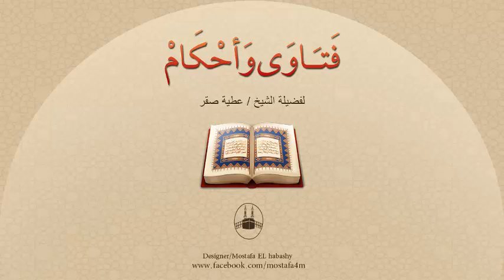رجل له زوجتان فرضع من إحداهن شاب فهل له ان يتزوج إبنة الاخرى ؟